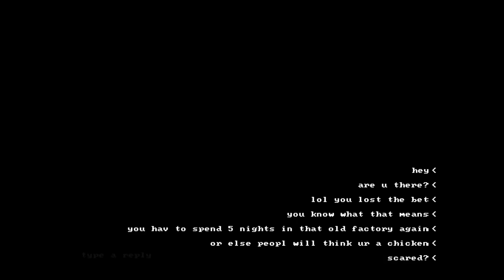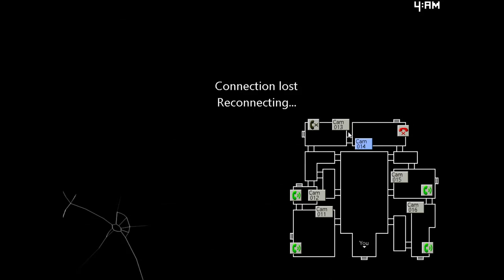Five Nights at Candy's 2 | Night 1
Play Five Nights at Candy's 2!

My channel is a mixed bag when it comes to what content I upload. I'm trying something new to see what works.